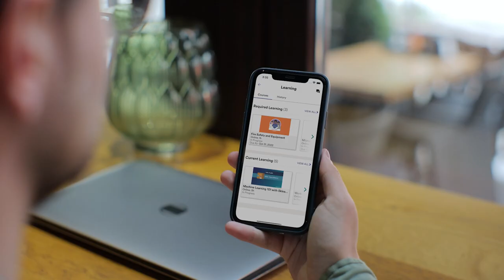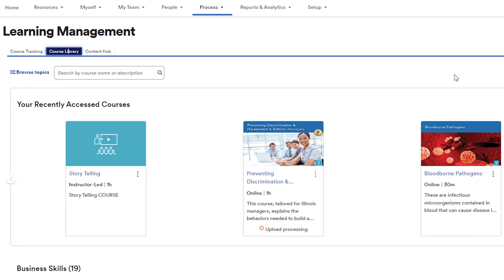ADP Workforce Now: Streamline employee training and development opportunities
Now more than ever, companies are recognizing the value of investing in employee learning. The right learning management system (LMS) can help provide employees with the training and development to unlock their potential while giving employers the visibility to track their progress and administer necessary compliance training. With ADP Workforce Now® Essential Learning, organizations can seamlessly administer, access and manage courses company-wide. We recently spoke to several human resources professionals about their experience using ADP® for their LMS needs and how it has helped them save time and gain mobile learning capabilities for their workforce.